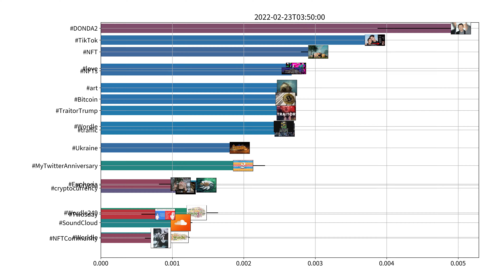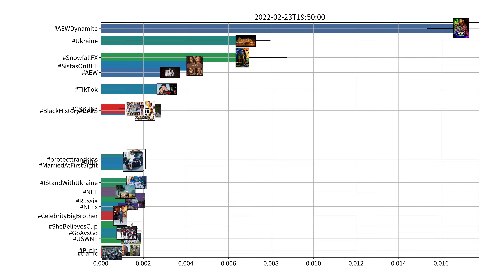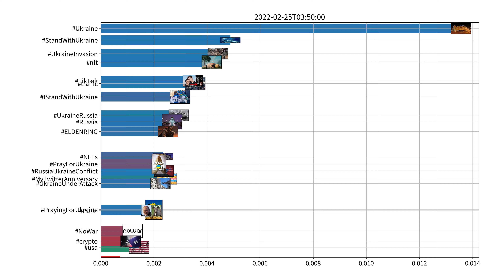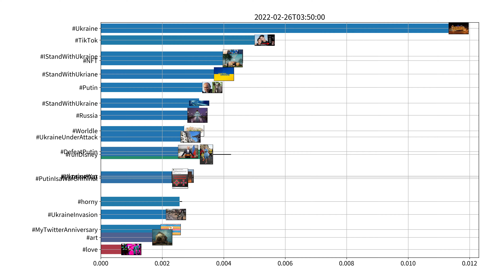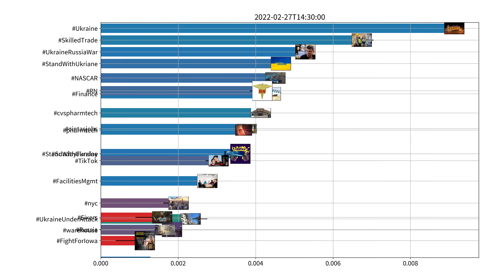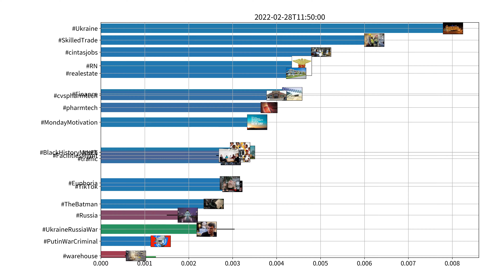Trending hashtags on Twitter, US, week of 02-22-2022